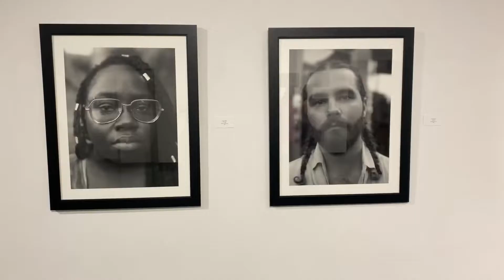Fort Worth Community Art Center Show